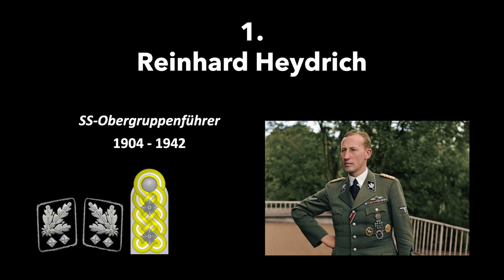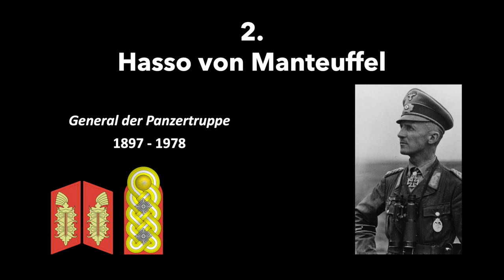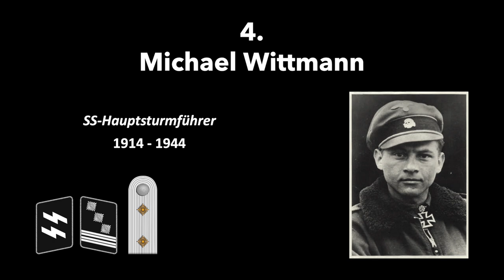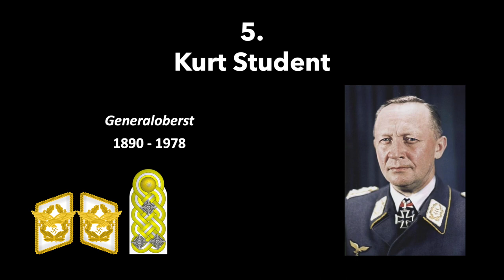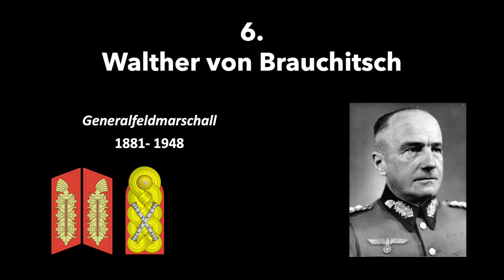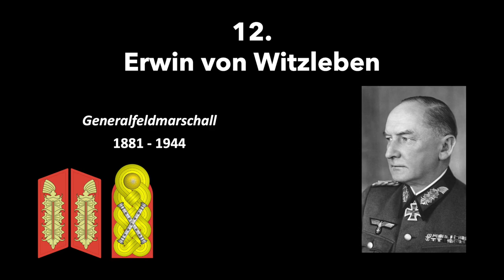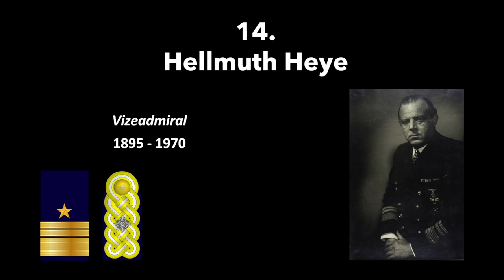Part II | The Voices of 15 German World War Two Officers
Part II | STRICTLY NON-POLITICAL | Using footage from German Wehrmacht videos, The Nuremberg Trials and post-war interviews, I made a compilation of the voices of fifteen well known and high ranking German World War 2 officers.
00:00 Intro
00:40 Reinhard Heydrich
01:22 Hasso von Manteuffel
01:53 Erich Hartmann
02:42 Michael Wittmann
03:22 Kurt Student
04:07 Walther von Brauchitsch
04:43 Adolf Galland
05:17 Adolf Eichmann
05:59 Otto Kretschmer
06:47 Helmuth Weidling
07:17 Felix Steiner
08:27 Erwin von Witzleben
09:22 Erich von dem Bach-Zelewski
10:06 Hellmuth Heye
10:47 Ernst Röhm